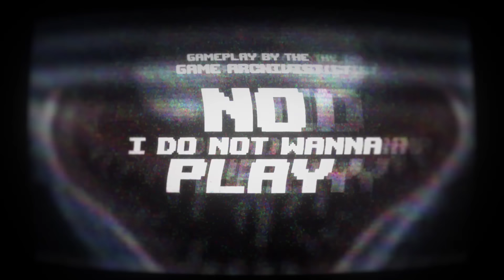HUGGY WUGGY SONG "Play With Huggy Wuggy" (feat. Dheusta)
Huggy Wuggy song “Play With Huggy Wuggy” by TryHardNinja.

Bibz- Music production, instrumental